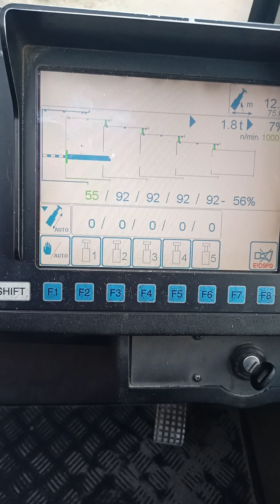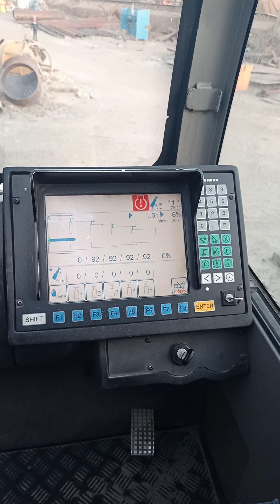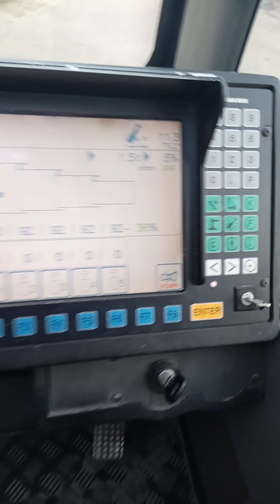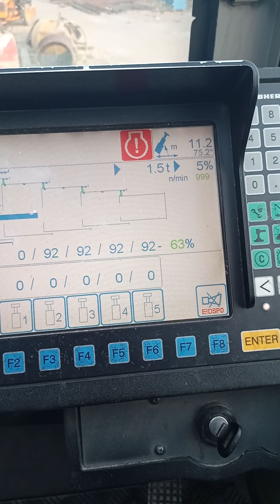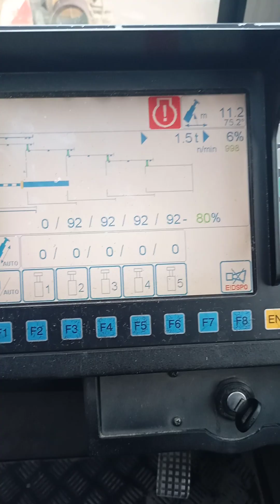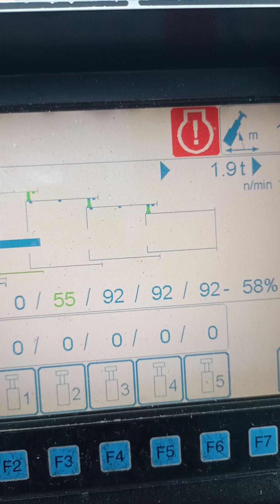LIEBHERR Crane LTM 1220 computer how to boom retract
Official Ajam